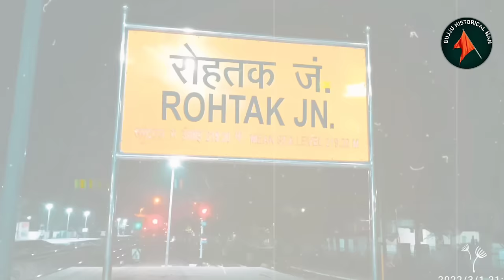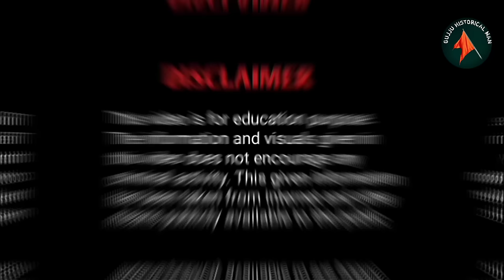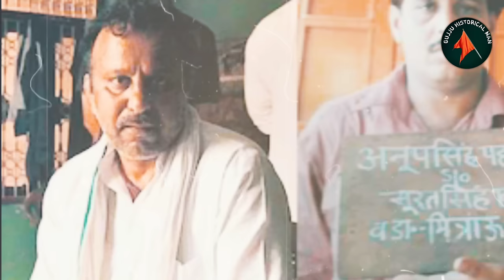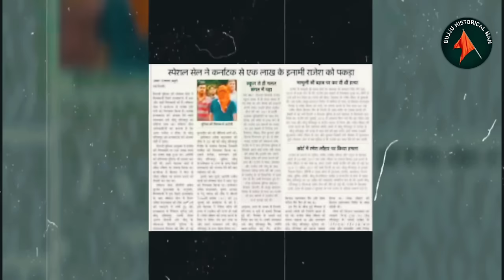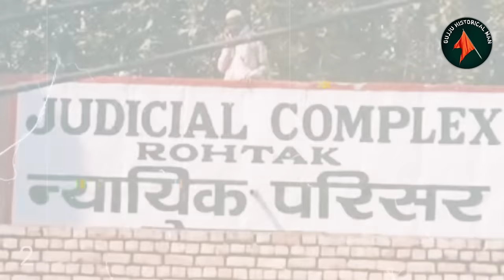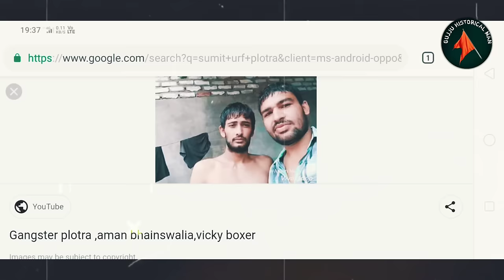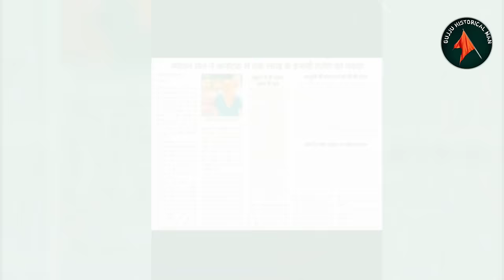The Rise of Gangster Rajesh alias Raje | Exploring the Life of the No.1 Gangster in Rohtak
🙏 Main lorik Yaduvanshi aapka swagat hai hmare YouTube Parivar mein 🙏🙏